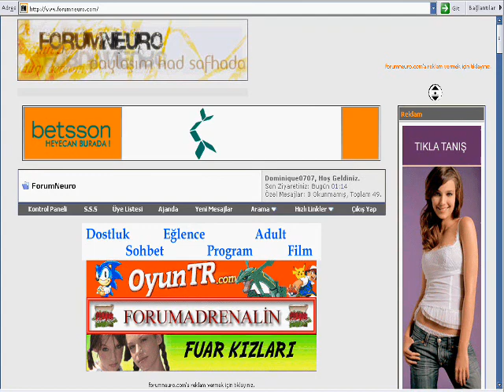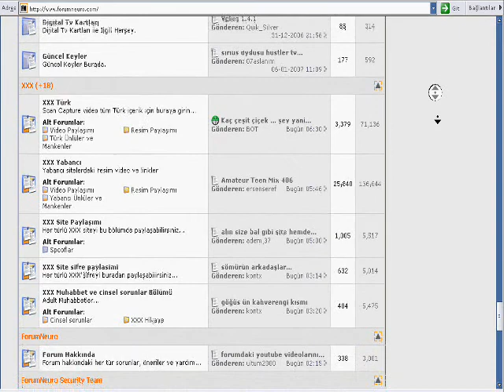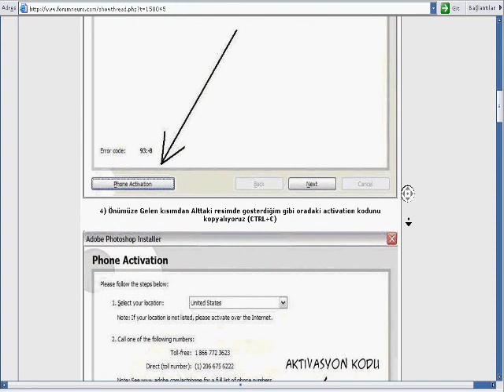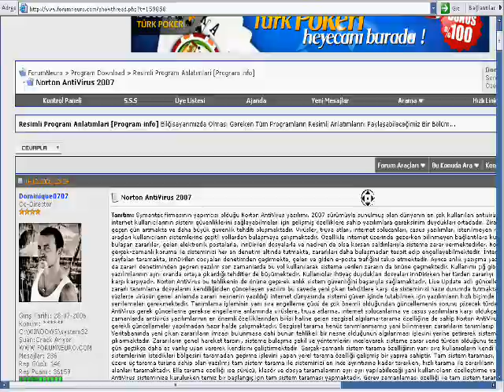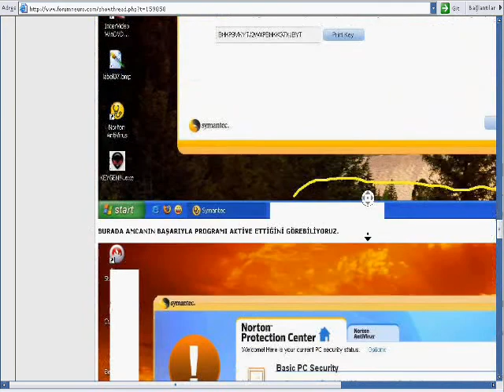ForumNeuro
ForumNeuro Intro Video